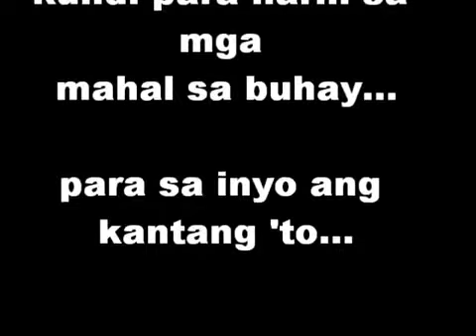My Artworks in Saudi...(Dear Kuya)